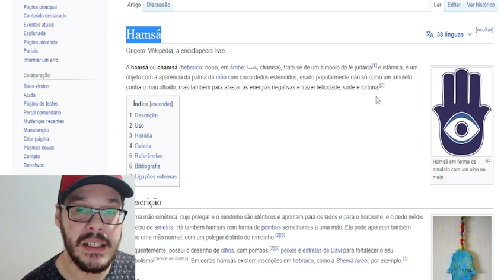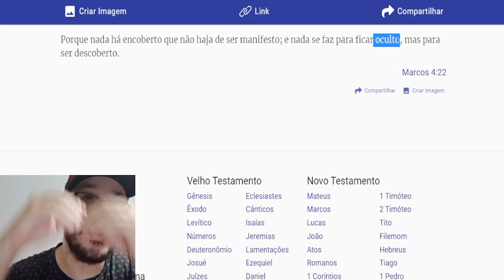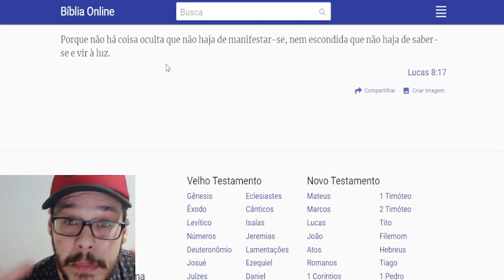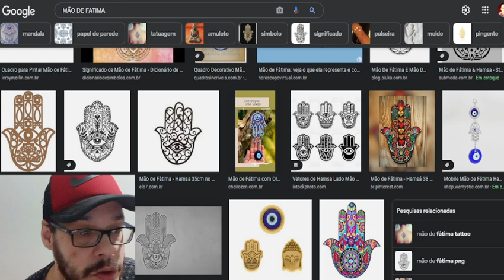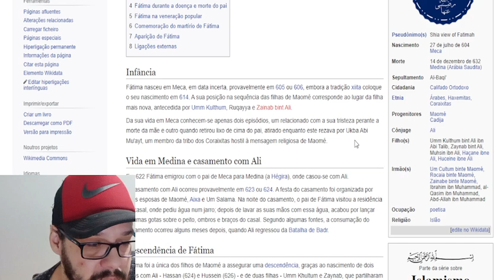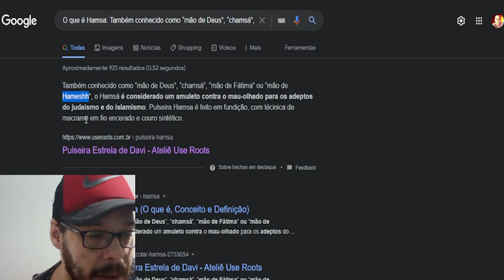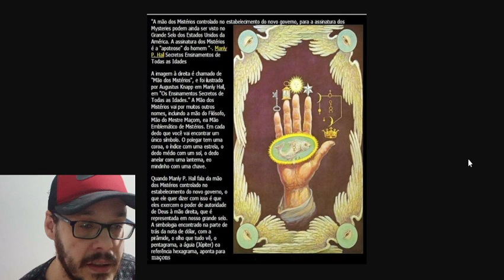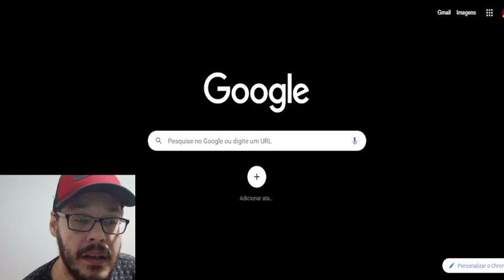A Origem da Mão paz de Deus e Orações Proféticas da CCB e Outras Denominações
Muitos não sabem mais o Cristianismo Religioso praticado pelas doutrinas Cristãs traz costumes de liturgias pagãs, são gestos de venerações a ídolos, como não pesquisam, nem perguntam ou questionam acabam sendo presas fáceis dos ensinos profanos vindo da Babilônia, já Provei por A+B em meu canal em diversos vídeos que o sistema religiosos estão corrompidos destas práticas pagãs do Passado, Se você gostar do meu esforço em trazer vídeos de raciocínio e Lucides eu conto com a sua participação deixando o seu Like e COMPARTILHANDO com, o máximo de Pessoas o Possível, sei que não é facil despertar pessoas pois muitos amontoavam para sí comichões nos ouvidos .